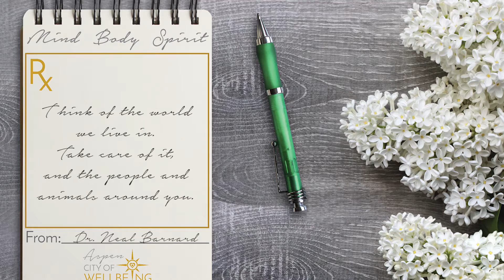Mind Body Spirit | Dr Neal Barnard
MBSRx and Aspen City of Wellbeing are part of Lead with Love

Lead with Love is a social impact organization committed to shifting culture from fear to love. Events, programs and trainings focus on: heart-centered leadership, optimal wellbeing, service, connection and joy.